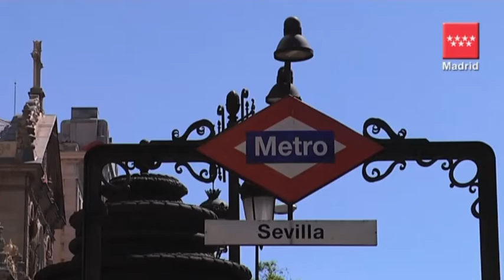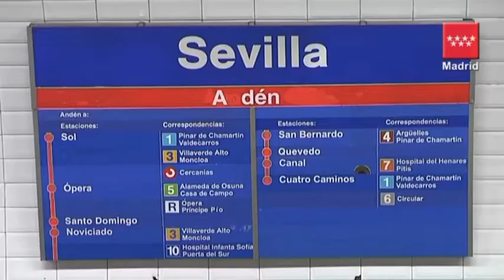La estación de Sol cambia de imagen y consolida la estrategia comercial de Metro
La estación de Metro de Sol cambia temporalmente de nombre y pasará a denominarse durante los próximos tres años, estación "Vodafone Sol", gracias a una innovadora campaña publicitaria, enmarcada dentro de la nueva estrategia comercial de Metro para aumentar los ingresos. También se establece el cambio de nomenclatura para la Línea 2 que se llamará desde el próximo 1 de septiembre, "Línea 2 VODAFONE".